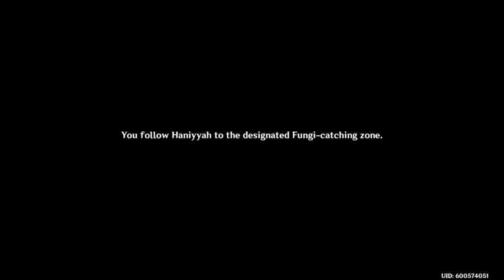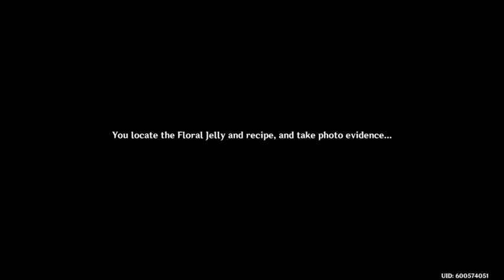Fabulous Fungi Frenzy! - Genshin Impact (part 1)